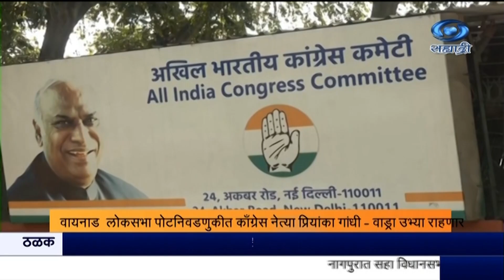वायनाड लोकसभा पोटनिवडणुकीत काँग्रेस नेत्या प्रियांका गांधी - वाड्रा उभ्या राहणार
दि,१६.१०.२०२४ :
   केरळच्या वायनाड इथं होणाऱ्या लोकसभा पोटनिवडणुकीत काँग्रेस नेत्या प्रियांका गांधी - वाड्रा उभ्या राहणार आहेत. काँग्रेस अध्यक्ष मल्लिकार्जुन खरगे यांनी काल त्यांची उमेदवारी जाहीर केली. रायबरेली आणि वायनाड अशा दोन्ही ठिकाणहून विजयी झाल्यानंतर, राहुल गांधी यांनी वायनाड मतदारसंघाचा राजीनामा दिला होता. त्यामुळे ही पोटनिवडणूक होत आहे.

8.30am | 11.00am | 1.00pm | 4.30pm | 7.00pm | 9.30pm